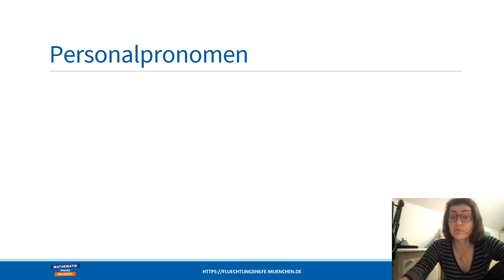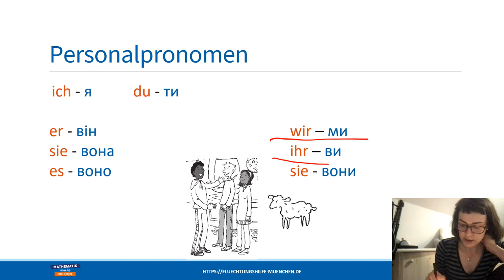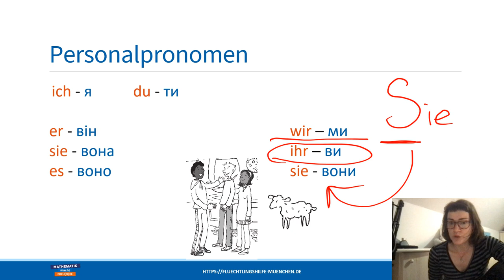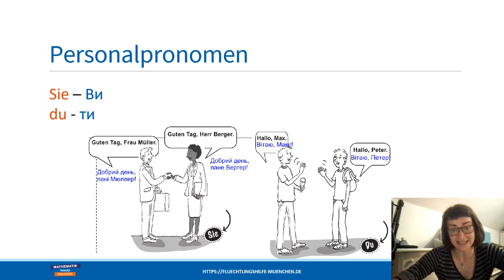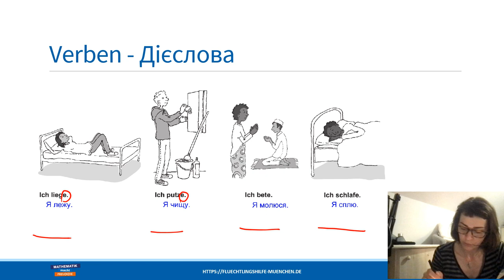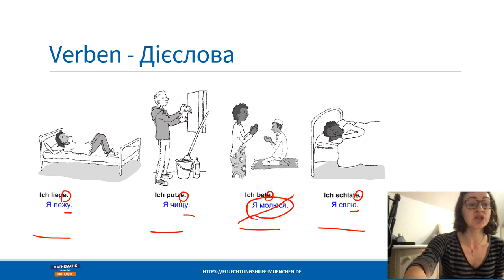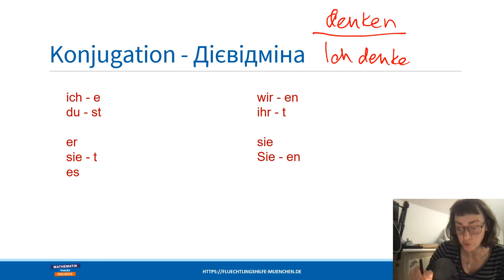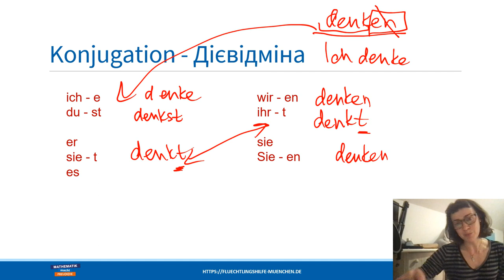Deutsch für Ukrainer*innen: Personen und was sie machen/ особи та що вони можуть робити